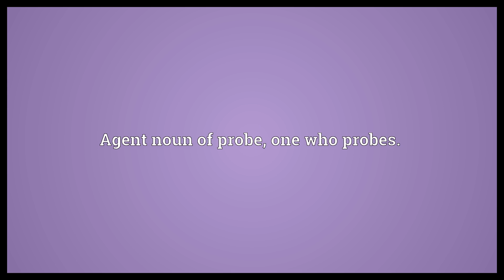Prober Meaning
Video shows what prober means. Agent noun of probe, one who probes..  Prober Meaning. How to pronounce, definition audio dictionary. How to say prober. Powered by MaryTTS, Wiktionary